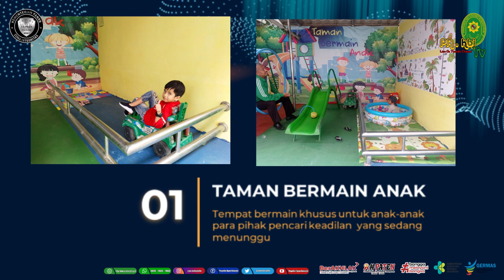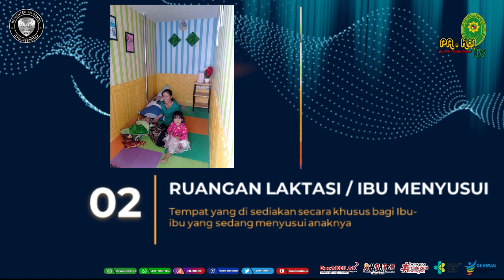Update Layanan Publik Untuk Ibu dan Anak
Optimalisasi dan Informasi Layanan Untuk Ibu dan Anak Pada Pengadilan Agama Kabanjahe